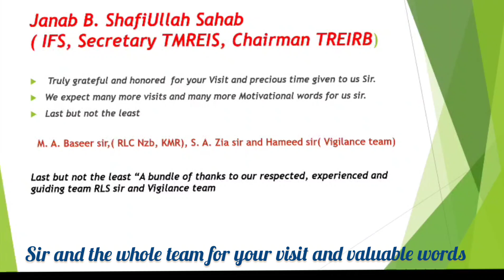Hon'ble Secretary TMREIS : Janab B. Shafi Ullah sir visits our school.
It's truly grateful and honored to meet a personality who's a great motivation, inspiration, generous, kind and humble
 An example for humanity